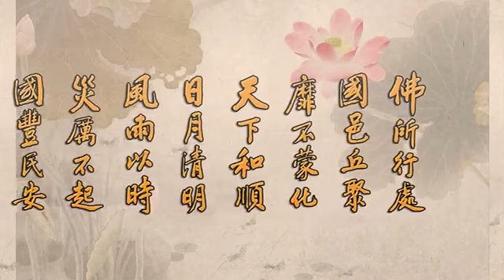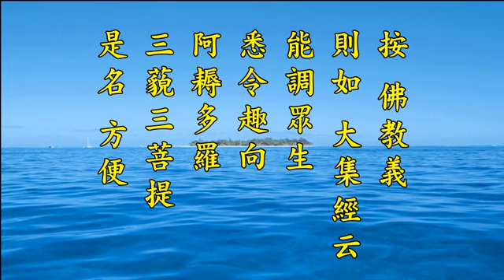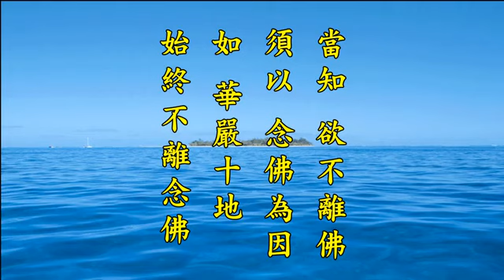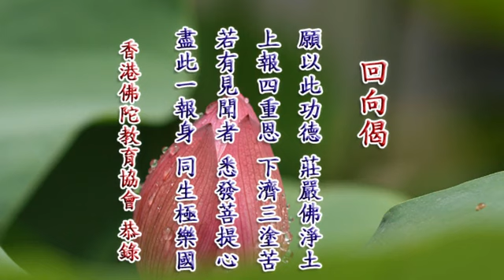二零一四淨土大經科注 082 淨空法師